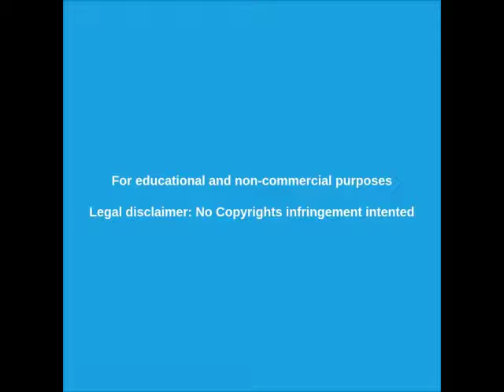Extraño fenómeno en el oeste de australia - octubre 2019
¿Están manipulando el olima en todo el mundo?